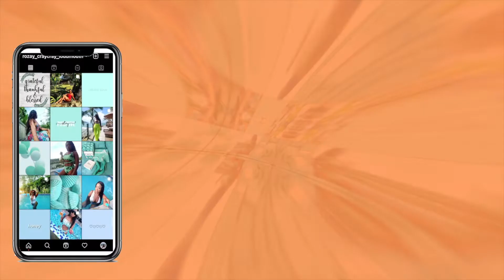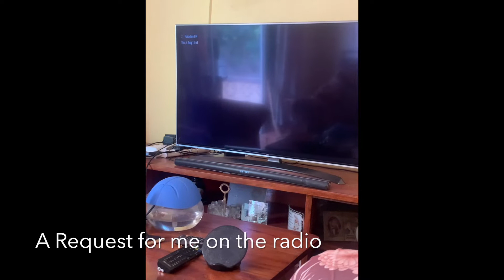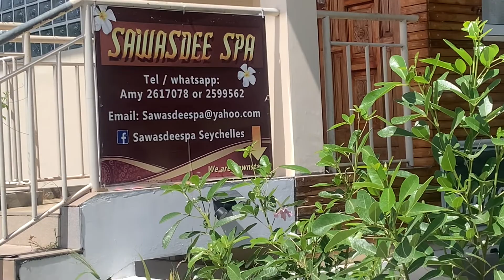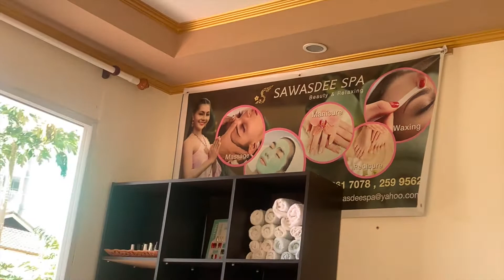BIRTHDAY VLOG : SPA DAY | GETTING LIT | DINNER & PARTY WITH FRIENDS | GIFTS | LUNCH WITH FAMILY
I hope you enjoy this birthdayvlog, honestly all this was planned last minute and It turned out so beautiful.I am not a birthday person but im glad and happy i celebrated me. I pray to God for many more birthdays. Thank you to all who is still supporting. Happy birthday to me.Leo gang.